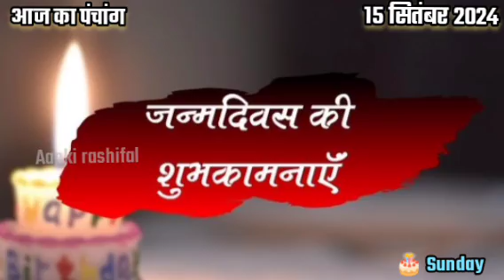Aaj Ka Panchang 15 September 2024 आज का पंचांग Aaj ka Shubh Muhurt Sunday 2024 Today Choghadiya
15 September 2024 ka Panchang by Amit Jha

In this Video hindu calendar explained. This is hindu calendar video, its also called Indian calendar.